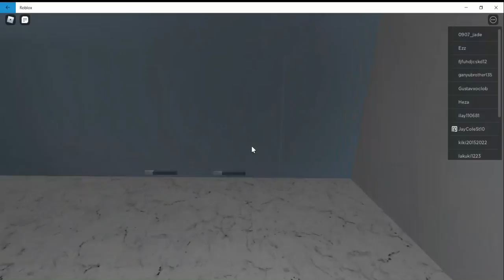Elevators in Roblox 6.